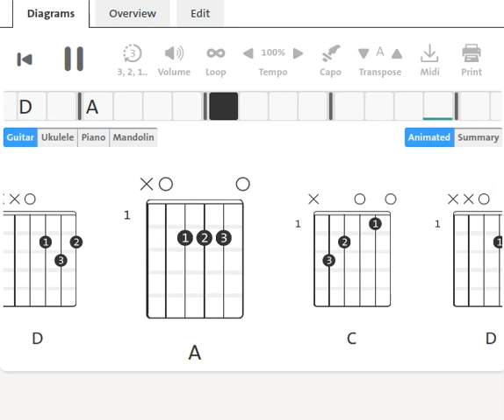The Cellar Dwellers : Working Man | 1967 | Guitar Chord